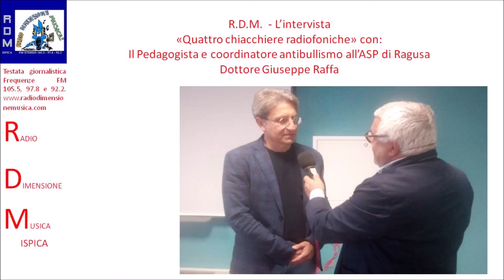R.D.M. - QUATTRO CHIACCHIERE RADIOFONICHE DELLA DOMENICA CON IL DOTTORE GIUSEPPE RAFFA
R.D.M. - L'intervista della domenica al Dottor Giuseppe Raffa.

Puntuale, anche questa domenica, arriva la nostra chiacchierata radiofonica con il dottor Giuseppe Raffa, pedagogista e coordinatore ambulatorio antibullismi all’Asp Ragusa. Al microfono del Direttore Piero Giunta il dottor Raffa oggi affronta un argomento quanto mai attuale che coinvolge i giovani e la scuola: Ascoltiamo cosa ha da dirci il dottor Giuseppe Raffa.